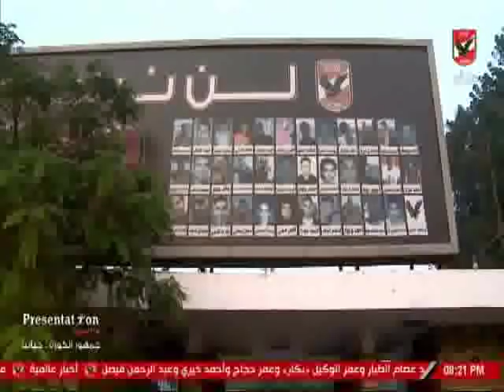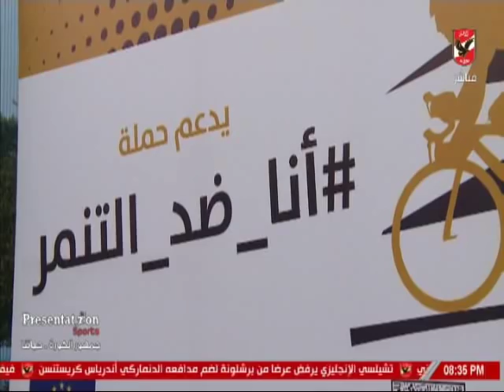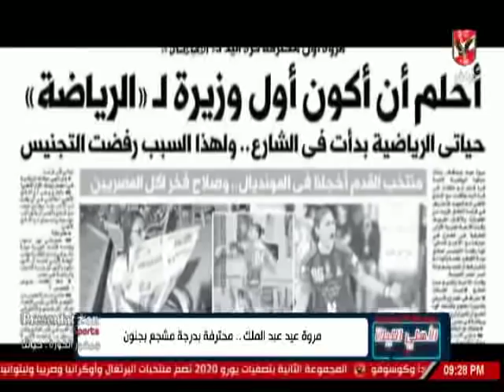حلقة الاهلى الليلة 1-12-2018